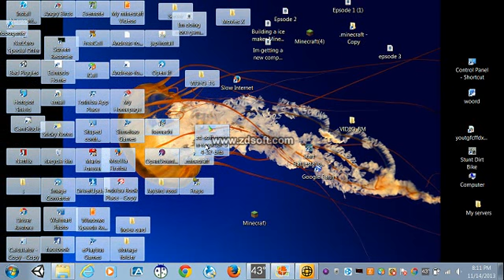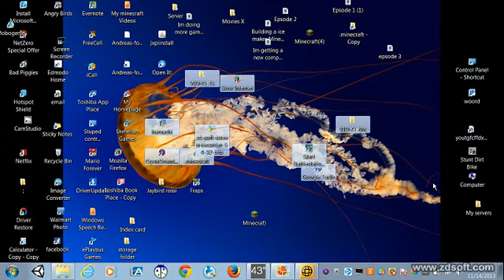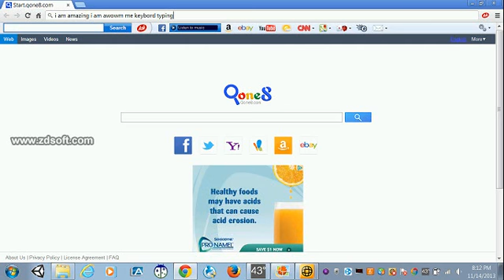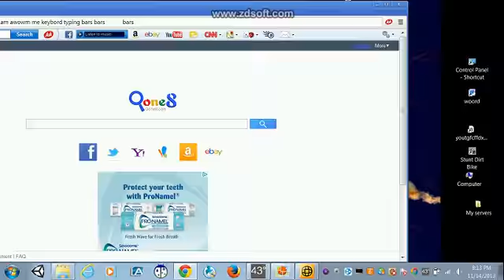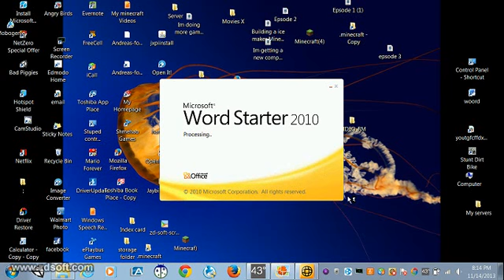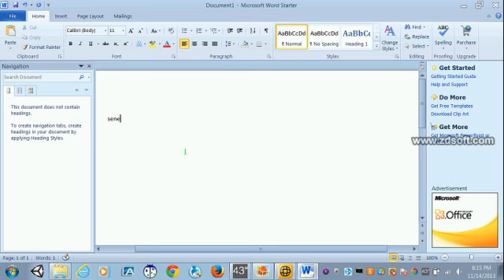The stupid song song With a little extra peanuts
This is my old computer i just randomly wanted to make a video so i did --- nothing else